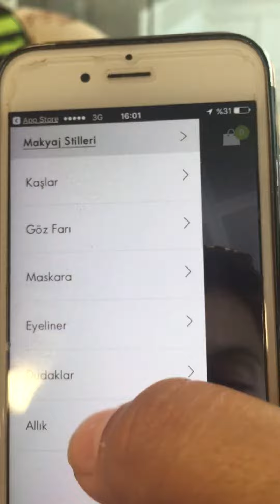Oriflame makyaj sihirbazı nasıl kullanılır?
Makyaj sihirbazı ile ruj, allık, maskara, göz farı numunesine ihtiyacınız yok.